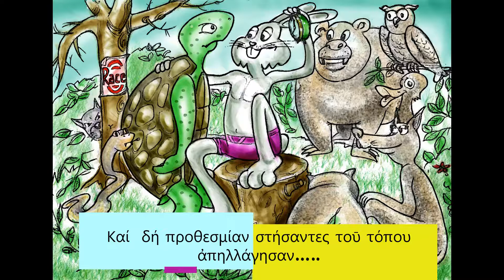1ος Μύθος του Αισώπου Χελώνη και Λαγωός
Ο πρώτος μελοποιημένος και ψηφιοποιημένος Μύθος του Αισώπου στα αρχαία ελληνικά   με μουσική Βιβής Φώτη και κείμενο του ….Αισώπου.
 Aesop's first musical  and digitized fable with Vivi' s Foti music and vocal and Aesop's lyrics!